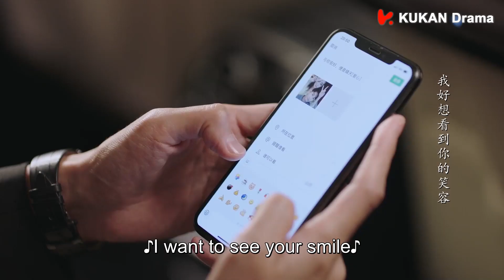[ENG SUB]莫菲唐明軒互相官宣戀情，有人歡喜有人憂啊！| 張翰 徐璐 | 若你安好便是晴天 Sunshine of My Life EP20 | KUKAN Drama